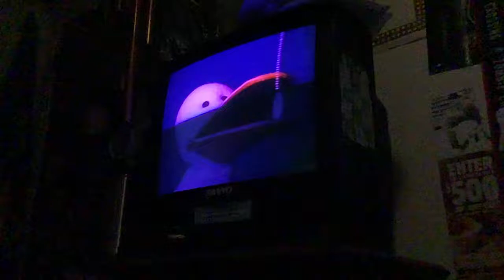July 5, 2021